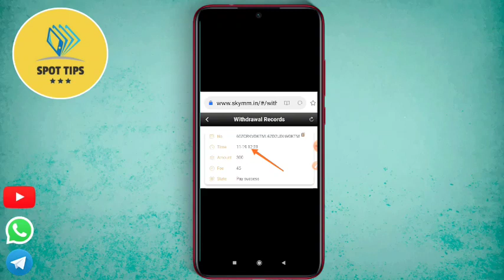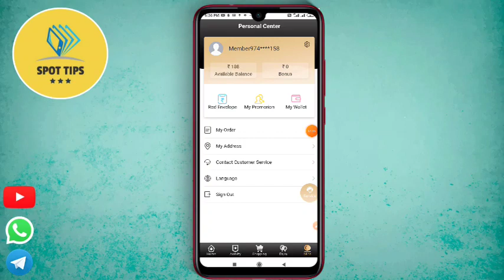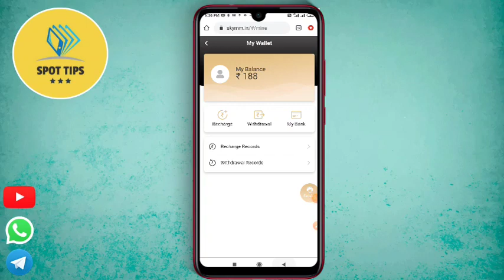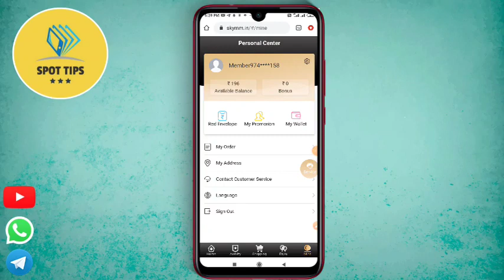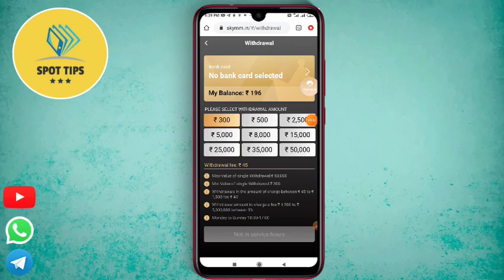Earn Daily High Earnings | Best Website Ever | Payment Sure | No Risk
OVER

🔴SPOT TIPS🔴

query solved:-
1. earn money  online from mobile
2. earn money  online from mobile malayalam
4. earn money  online from mobile 2020
5. online money Malayalam
6. online money Malaya
8. Part time job
9. part times jobs malayalam
10. part times jobs malayalam 2020
11. Part time jobs
12. Part time jobs 2020
14. make money online
15. make money online 2020
16. make money online malayalam
19. earn money  online from mobile
20. earn money  online from mobile malayalam
21. earn money  online from mobile malayalam 2020
22. earn money  online from mobile 2020
23. online money Malayalam
24. online money Malaya
25. make money online 2020
26. simple  way to earn money online
27. simple way to earn money online  malayalam
28. simple way to earn money online 2020
29. simple way to earn money online  malayalam 2020
41. part time job
42. simple online jobs
43. best earning app 2020
44. best earning apps for android 2020
45. online earning
46. earning apps
47. earning apps for android
48. how to earn money online
49. paytm cash
50. spin and earn money
51. how to make paytm chash
52. how to make paytm chash malayalam
53. how to make paytm chash 2020
54. how to make paytm chash malayalam 2020
55. how to make paytm chash easily
56. easy way for earn
57. easy way to online money  making malayalam
58. easy way to online money  making malayalam 2020
59. easy way for online money making 2020
60. how to earn paytm money
61. how to earn money online  malayalam
62. earn from home
63. work from home jobs
64. nice online jobs
65. earn money in 2020
66. video app
67. online part time jobe
68. online part time jobe malayalam
69. online part time jobes malayalam 2020
70. part time job malayalam 2020
71. Paytm cash malayalam
72. How to make paytm cash
73. Paytm unlimited trick
74. Daily cash
75. Money making apps malayalam
76. Paytm cash earn app malayalam
77. Money making app trick
78. Daily money
79. Mobile recharge app
80. Tricks malayalam
81. money trick
82. money making app
83. money making malayalam
84. Techy tricks
85. free paytm cash
86. New money making
87. moneymaking app
88. Free cash
89. Unlimited trick malayalam
90. easy ways to make money
91. how to make money fast
92. work from home jobs
93. home business
94. home based business
94. online job
96. how to make 💰
97. working from home
98. how to earn
99. best money making apps malayalam
100. best money earning apps malayalam
101. best money earning apps for Android
102. best money earning apps in malayalam